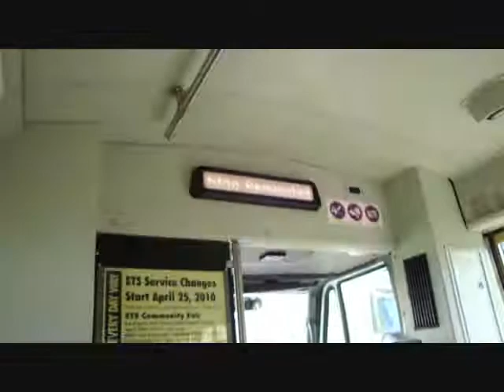Edmonton Transit System - ETS International IC Bus LC Series Community Bus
A ride aboard ETS #33, an International IC LC Community shuttle bus with the Allison 2200 PTS transmission and the International MaxxForce 7 diesel engine.